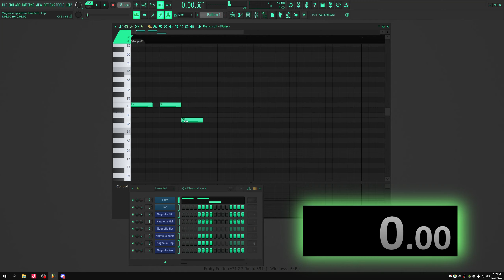'MAGNOLIA' SPEEDRUN WORLD RECORD *6.97* (FIRST EVER SUB 7) [NO MIDI FILES/CONTROLLER]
FINALLY. SUB 7. IT IS FINALLY OVER.

In New York I Milly Rock (rock)
Hide it in my sock (sock)
Running from the opp (opp)
And I shoot at opp (opp) uh, uh (what?)